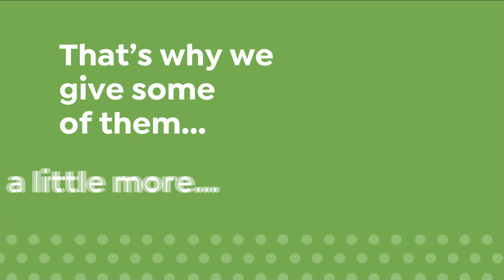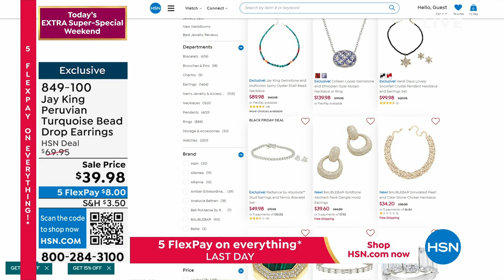HSN | Today's EXTRA Super-Special Weekend Mine Finds By Jay King Jewelry 12.17.2023 - 01 PM